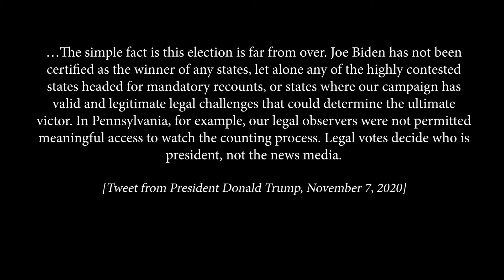Diabolical Aim of the Mass News Media to foment Civil War in the U.S.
Karriem Allah illustrates how the irresponsible behavior of the mass news media in pushing Joseph Biden as the elected President is a sign of the desperation of the Synagogue of Satan. Karriem Allah explains how this foolish and reckless behavior is designed to foment social unrest and civil war among United States citizens. Karriem Allah advises U.S. citizens to resist being victimized by a demonic and clumsy mass news media by becoming educated in the actual process used to elect the U.S. President.

Please pass this Message along to others.

Before commenting, please watch entire Message: “Duplicating the Disputed Presidential Election of 1876 and the Advent of the Messiah, the Honorable Louis Farrakhan”